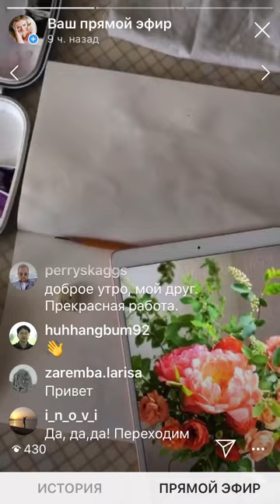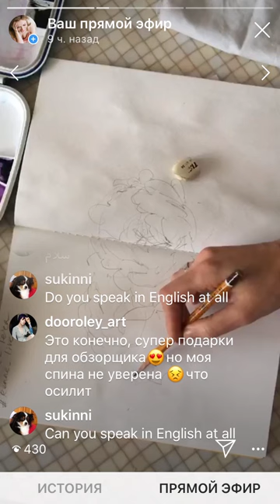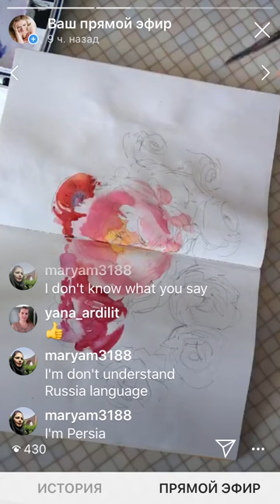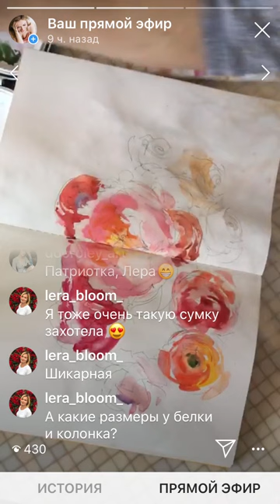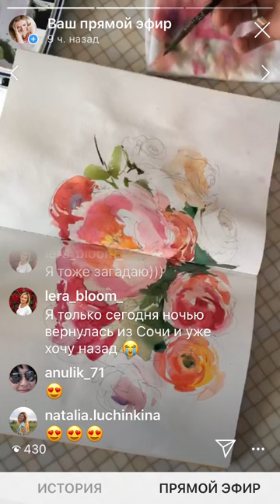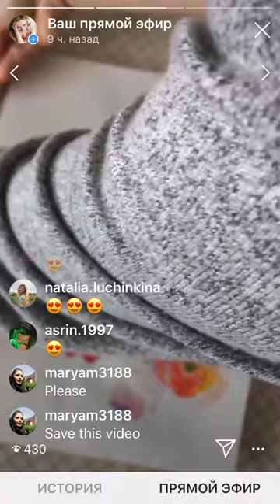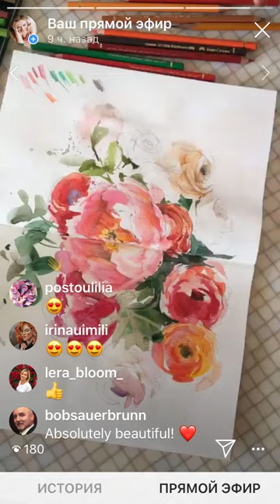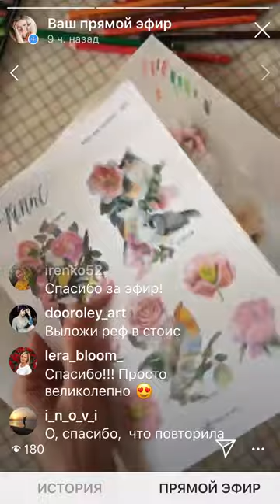Прямой эфир инстаграм. Эксперимент с цветными карандашами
Конкурс! До 18 октября 2019г вкл рисуйте и выкладывайте у себя в инстаграм свою работу по этому референсу. Отмечайте меня @renne_lera и ставьте хэштег
19 октября я выберу две работы и выставлю на голосование в сториз. Победитель получит подарок: тюбик акварели от Rembrandt Spark violet, мой набор стикеров, дот-карту с новинками от Rembrandt и мини-блокнотик от Maxgoodz
Отправка по России за мой счет.